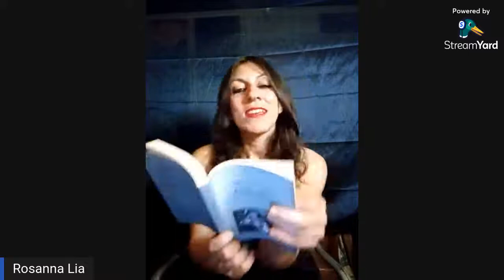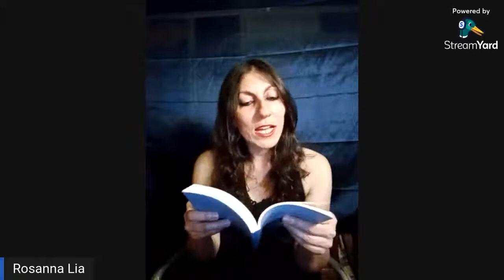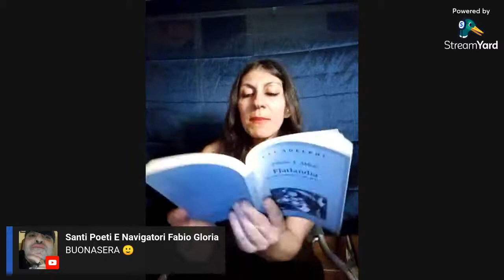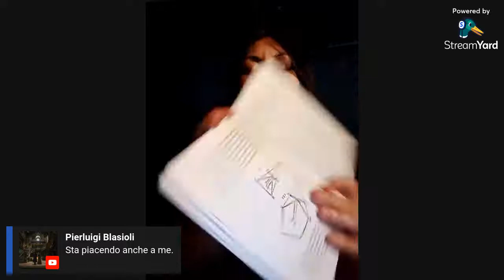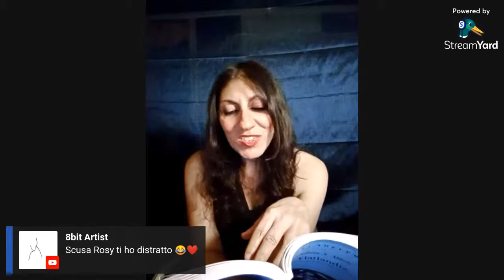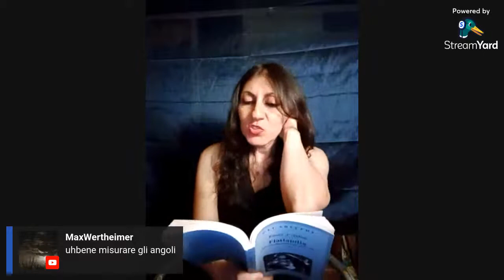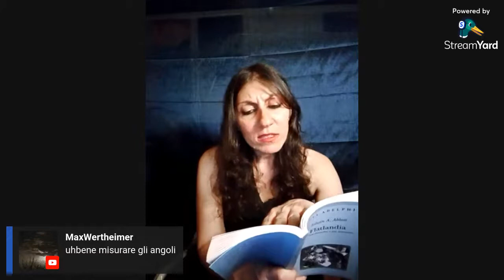Letture notturne- 1- Edwin A. Abbott- Flatlandia